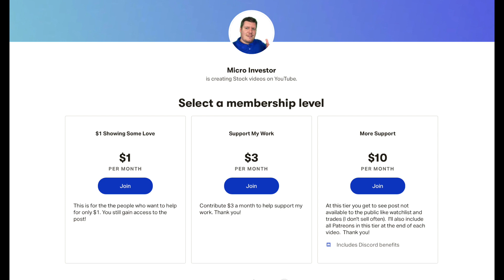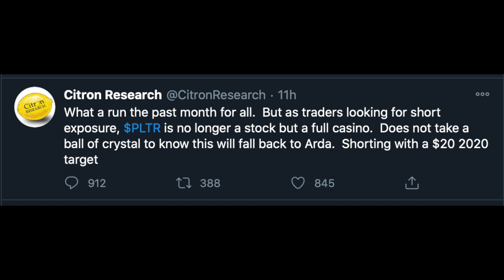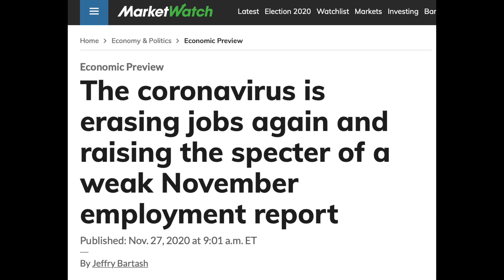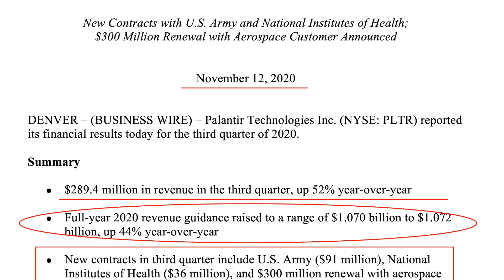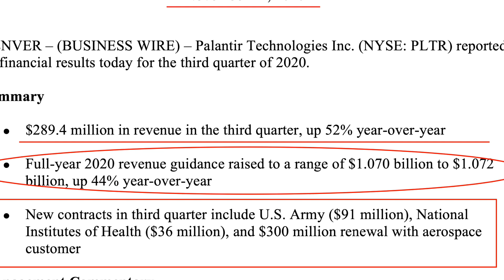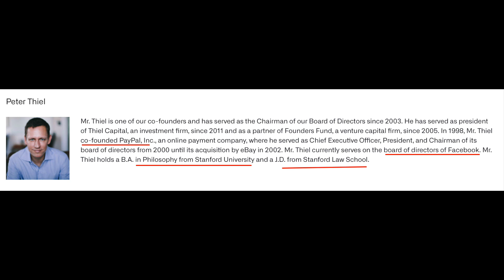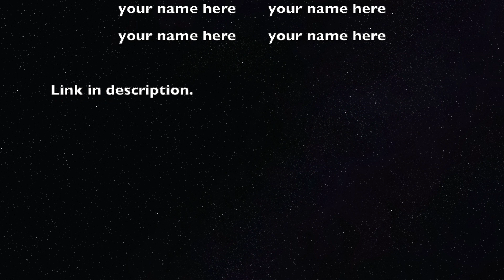Palantir Stock Price Prediction HUGE Long Term Growth PLTR Stock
SIGN UP FOR WEBULL and Get 4 Free Stocks when You Deposit $100 using my *Promotions usually expire monthly and a different free stock one starts.

Palantir Technologies stock has gone up 3 times its value in the short time the stock has been publicly traded.  Recently Citron Research has set a new price target of $20 saying "$PLTR is no longer a stock but a full casino."

Micro Investor Youtube channel talks about the stock market, investing, money and other financial topics.  Micro Investor's content is for entertainment only. In no event will Micro Investor be liable for any loss or damage of any kind whatsoever. It is always recommended to talk to a financial advisor before making financial decisions. Thank you.